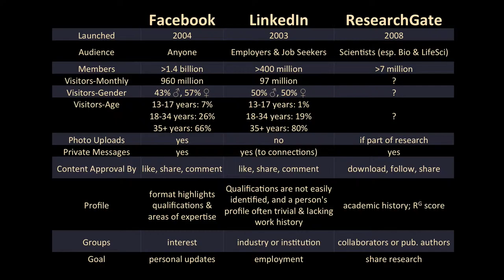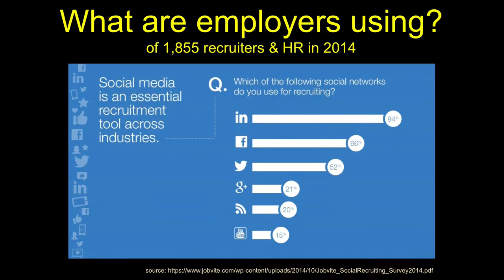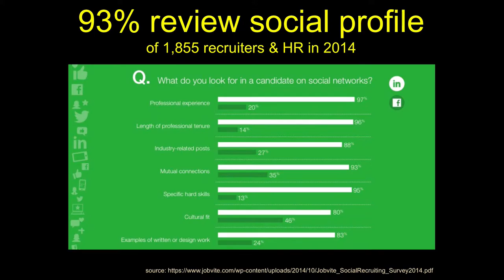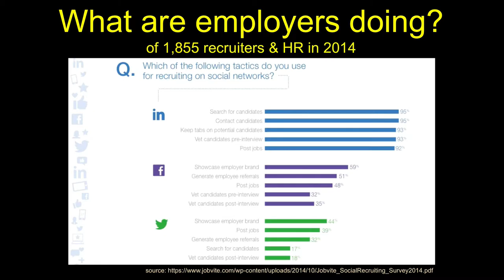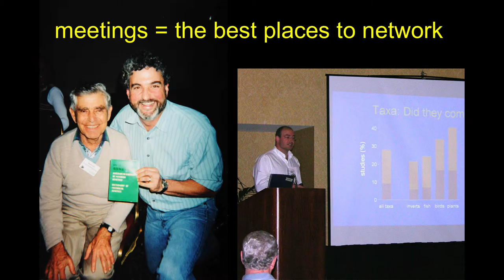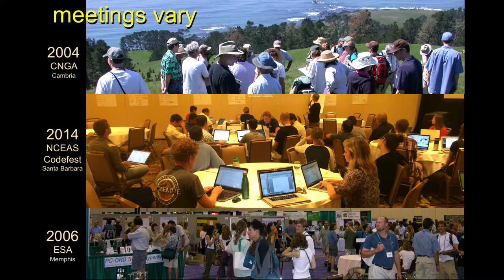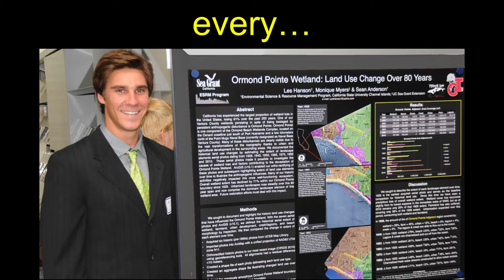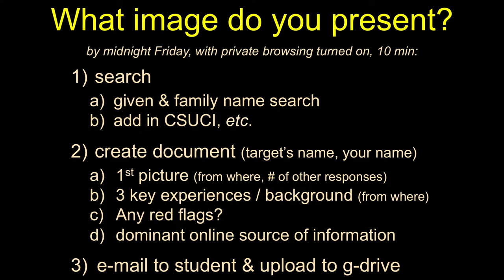Networking Part 2: Social Media Presence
Here I discuss approaches to social media outlets and how they may impacts your networking as you start on our post-university career.  I discuss general ways employers are using the web and run through an exercise to help you discover how others see you on the web.